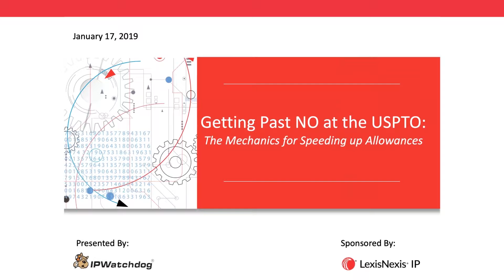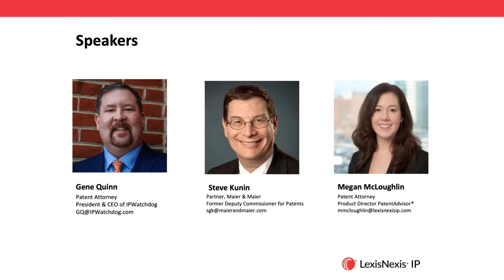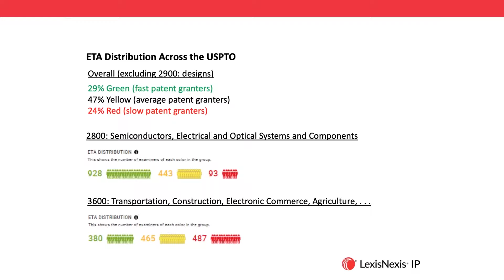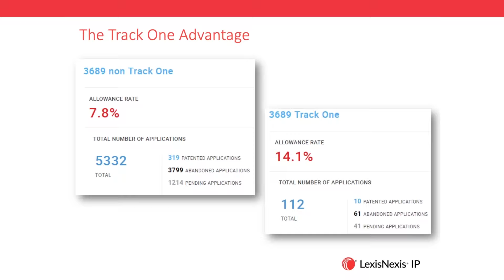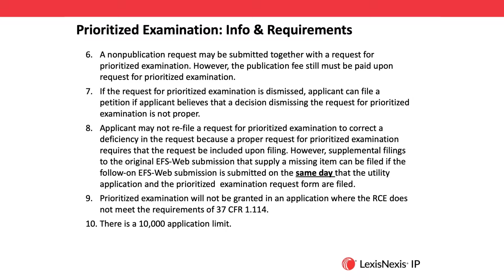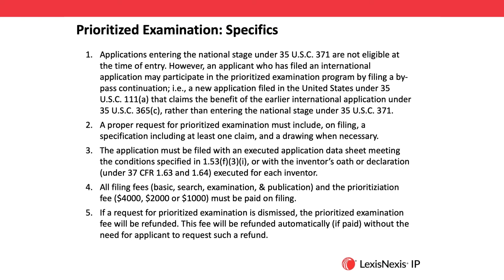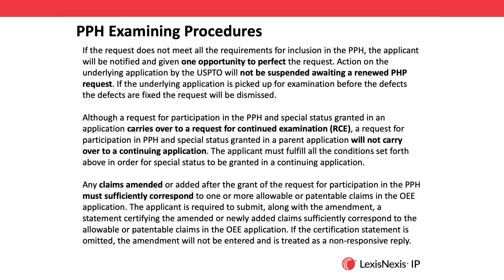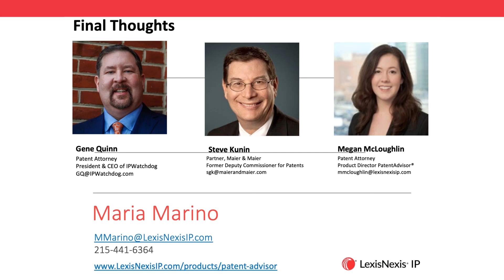The Mechanics for Speeding up Allowances - Patent Prosecution Webinar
LexisNexis PatentAdvisor®

This webinar is presented by@ipwatchdog.

Subjects covered include:

* Strategic use of the Patent Prosecution Highway to quickly get a patent that US examiners will allow
* Acceleration tactics to get quick treatment by more experienced examiners willing to say YES
* Drafting tips to steer your application toward greener pastures at the USPTO